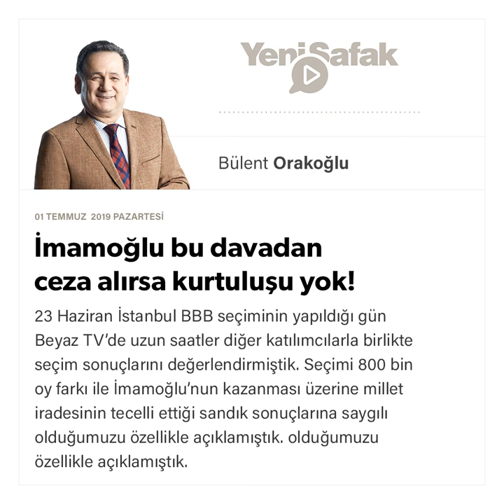Bülent Orakoğlu - İmamoğlu bu davadan ceza alırsa kurtuluşu yok! - 01.07.2019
23 Haziran İstanbul BBB seçiminin yapıldığı gün Beyaz TV’de uzun saatler diğer katılımcılarla birlikte seçim sonuçlarını değerlendirmiştik. Seçimi 800 bin oy farkı ile İmamoğlu’nun kazanması üzerine millet iradesinin tecelli ettiği sandık sonuçlarına saygılı olduğumuzu özellikle açıklamıştık.